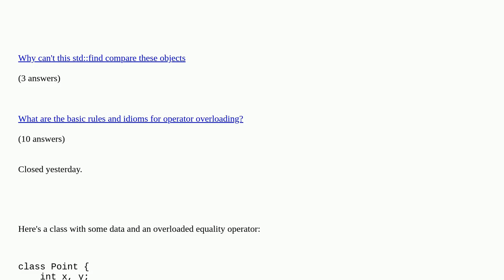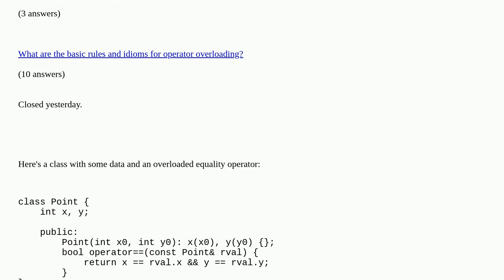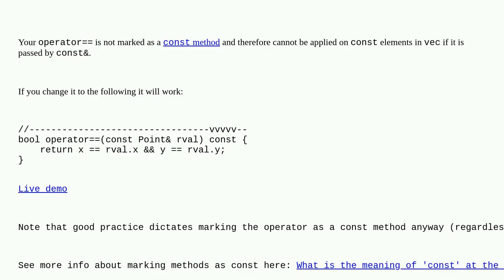Can't use a C++ const vector passed to a function for find()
Can't use a C++ const vector passed to a function for find() duplicate

A special thanks goes out to the community

  function vector c++